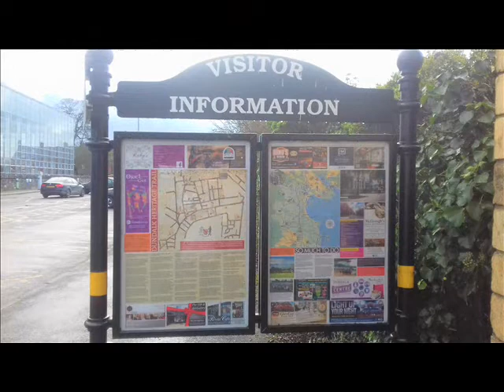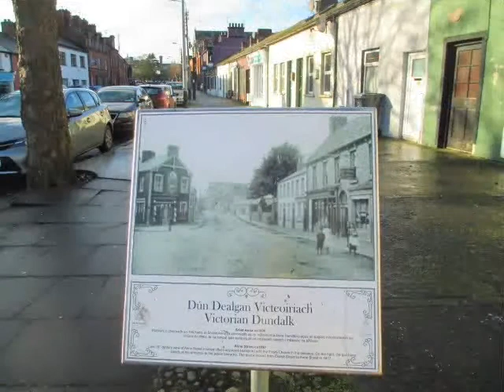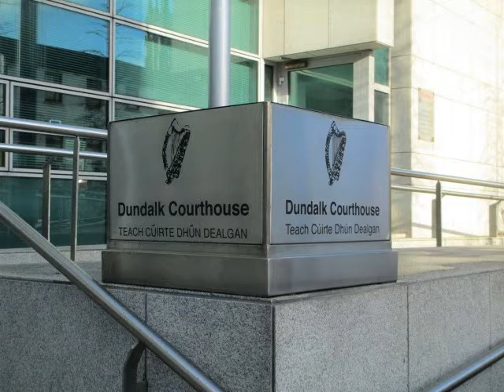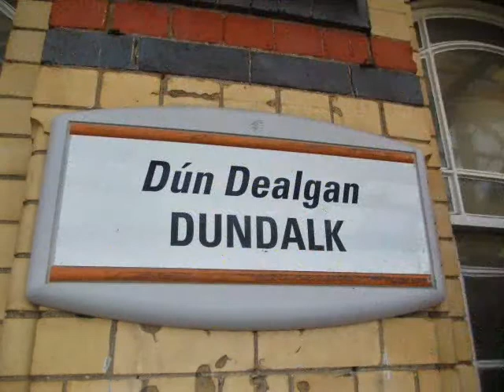DUNDALK | IRELAND | Things To Do in Dundalk | one day trip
One day trip to Dundalk (Dún Dealgan)